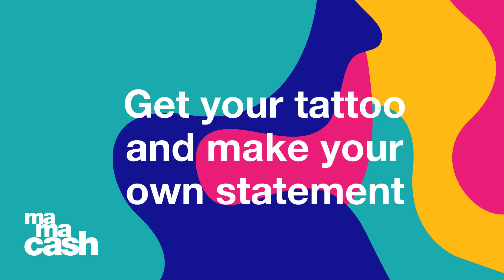Mama Cash's MyBodyIsMine Campaign: Let's get loud!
In the face of continuing limitations on our safety, choices and self-expression, the MyBodyIsMine campaign calls on women from all walks of life to share their stories.

Despite the widely different contexts, many of the obstacles we face and the dreams we pursue are universal. By sharing experiences and listening to others, MyBodyIsMine emboldens women to demand the right to lead the life they want and deserve.

Get your own tattoo on mybodyismine.com and share your personal statement on Instagram along with a selfie wearing your MyBodyIsMine tattoo.